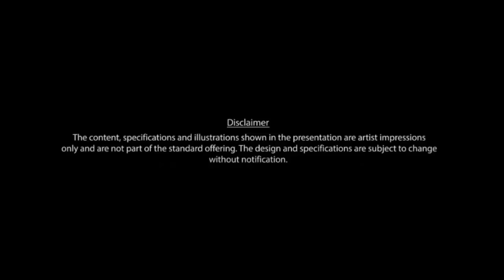3 BHK Flats in Hebbal Bangalore @ Shriram Luxor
Shriram Luxor is one of the popular residential developments in Hennur Road, neighborhood of Bangalore. It is among the ongoing projects of Shriram Properties Private Limited. It has lavish yet thoughtfully designed residences. We understand your privacy. Every person should have his own space where he can live his own private live. Even the smallest apartments are big and space enough to feel comfortable. And we think that your car deserves the same in the garage.